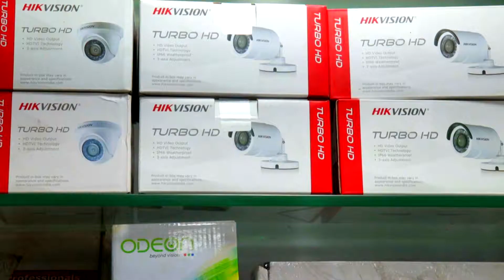പ്ലാസ്റ്ററിക്കിതിരെ കൊരട്ടി പഞ്ചായത്ത് എൽ പി സ്കൂൾ